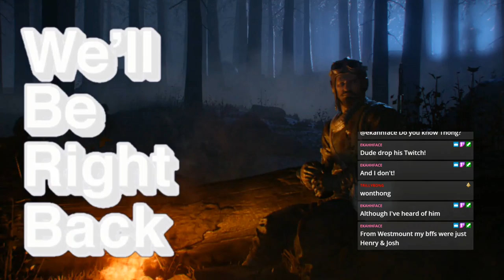The Adventures of Clarke and Clark! Let's Play Dead Space 2 Part 2